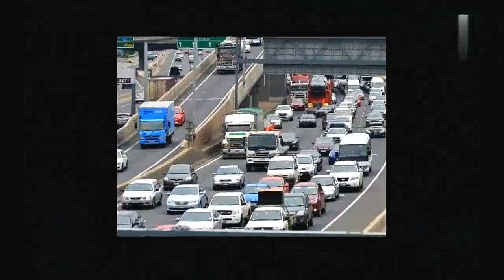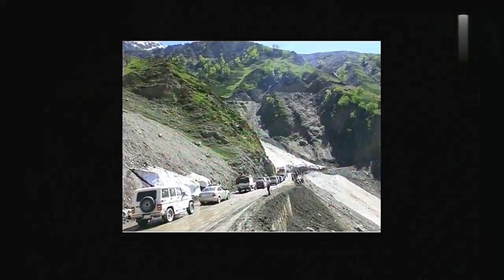World most dangerous roads | உலகின் மிகவும் ஆபத்தான சாலைகள்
வாகன ஓட்டிகளையே மிரளவைக்கும் உலகின் ஆபத்தான சாலைகள்